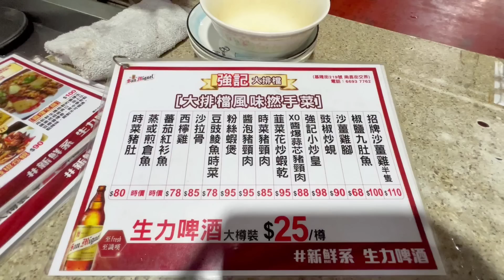深水埗【最地道大排檔】這就是鑊氣 香到不得了！跨越半世紀 風味十足！Hong Kong's most authentic wok hei food stalls/ half a century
強記大排檔
深水埗基隆街219號